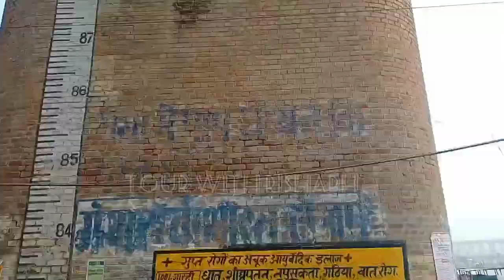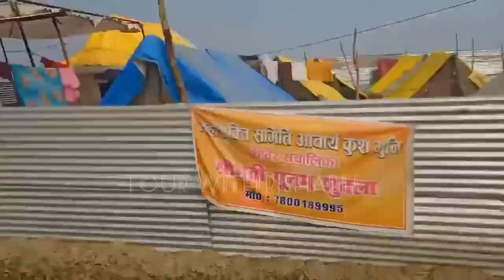Triveni Sangam prayagraj Allahabad। त्रिवेणी संगम प्रयागराज । Sangam Allahabad Prayagraj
हिंदू परंपरा में, त्रिवेणी संगम है संगम ( संस्कृत - संगमा) तीन नदियों का एक संगम है, जो एक पवित्र स्थान भी है। यह कहा जाता है कि यहां स्नान करने से सभी पापको धुल जाते हैंऔर पुनर्जन्म के चक्र से मुक्ती मिल जाती है।